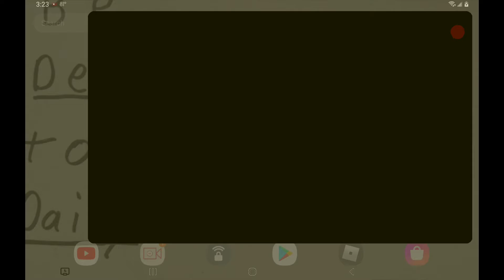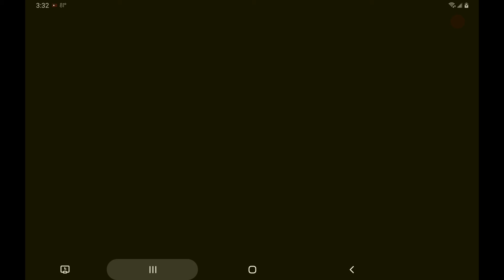NEW airship map!